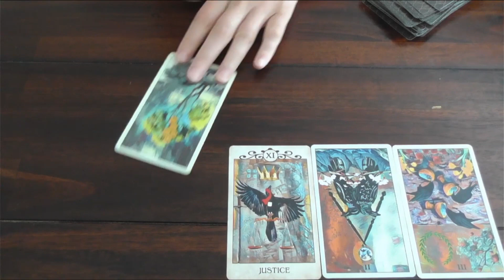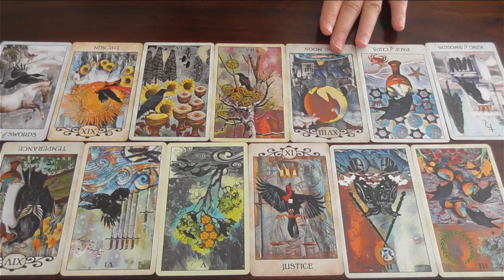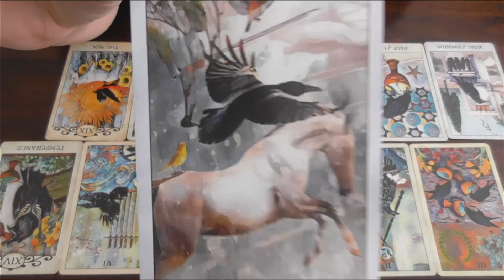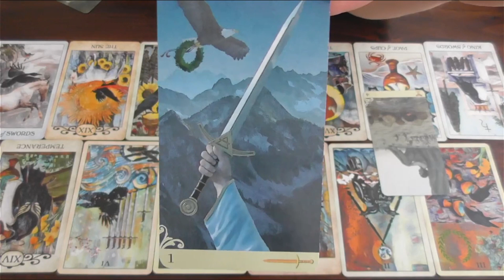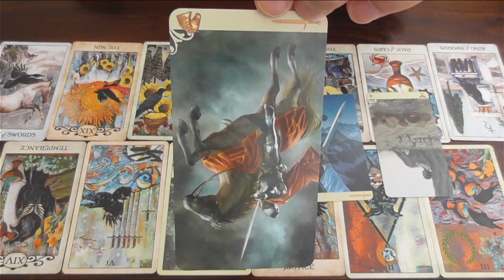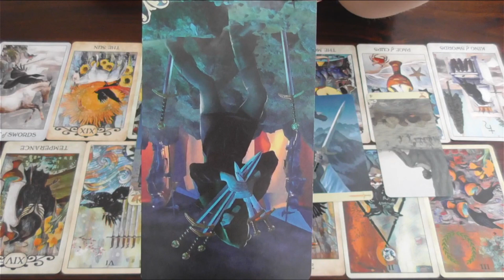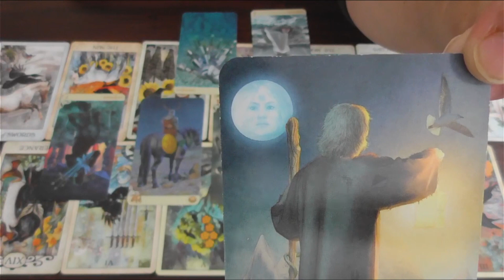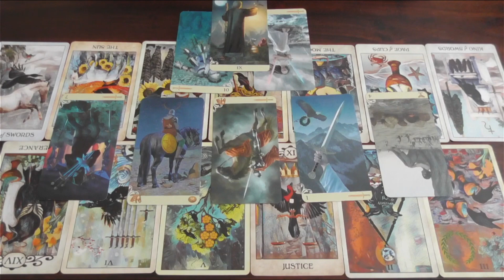Where is Summer Wells? - A Tarot Reading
Mid June 2021, 5 year old Summer Wells disappeared, last seen going into the basement to play, according to the official story. She hasn't been seen since. Did something befall her down there or, like her father seems to think, was she abducted?